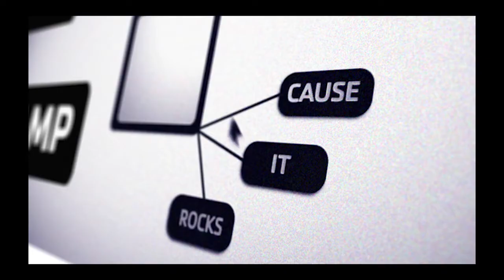What is "I Love Camp Month" Raintree Ranch?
I Love Camp Month is a month long celebration of overnight camps in San Diego.  We share what we love about camp, what impacts it's made in our lives, and also give our campers and camper families an opportunity to share what they love about camp.  It's also prime registration time for our Summer Overnight Camp Sessions and we offer great promotions to our loyal returning campers.
Keep an eye out for special updates on our Camp Surf, Camp Marston, and Raintree Ranch Facebook pages and YouTube Channels.
See more all February long on our fancy facebook